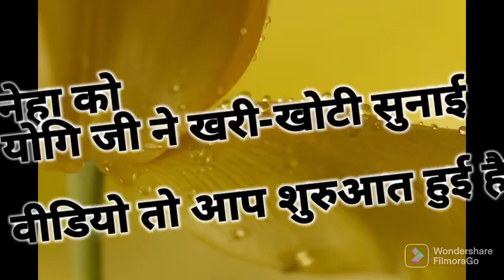up me ka ba song neha singh rathore || यूपी में काबा का जवाब..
लो सुन लो जबाब नेहा जी अब क्या कहोगी.
upmekaba
up me ka ba
upmeinkana
up mein ka ba
upmainkaba
up main ka ba